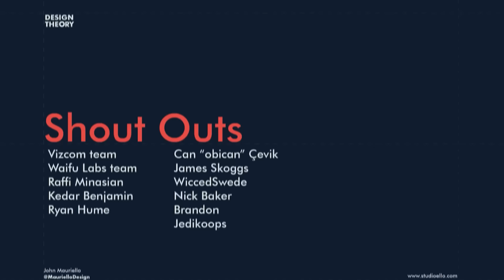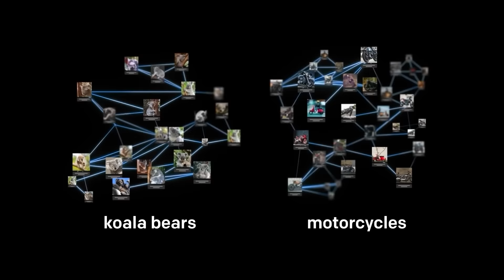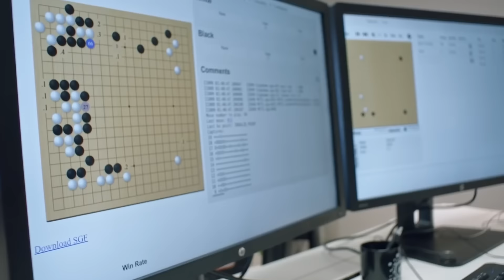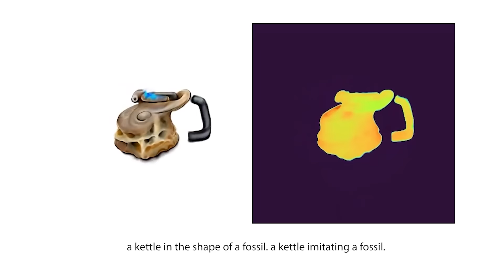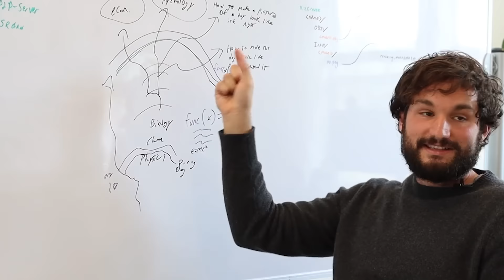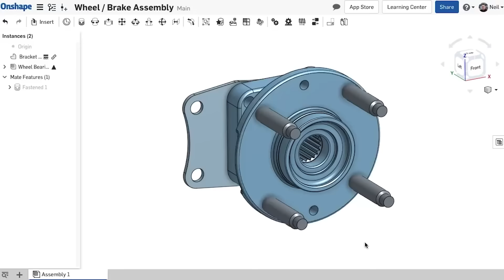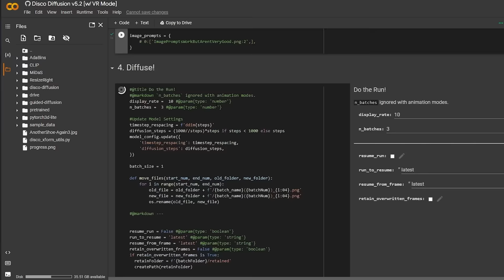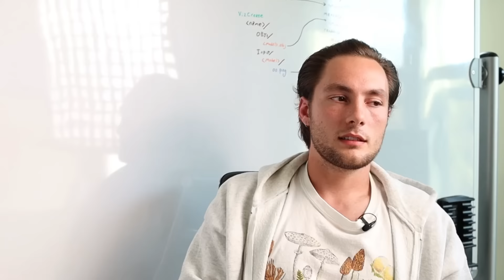Will Artificial Intelligence End Human Creativity?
You and your business can try Onshape for free . With recent advancements in Artificial Intelligence design tools, we are about to see the biggest creative and cultural explosion since the invention of electricity in the 1890s.  By the end of this video, you will have a better understanding of how artificial intelligence will impact design, engineering, creativity, and culture as a whole. AI is a revolutionary game changer in design!

0:00 Intro
1:26 AI Innovation is Moving FAST
3:40 How the AI Works (simplified)
4:28 What Does This Mean for Design & Culture?
5:54 AI Limitations
7:59 AI Strengths
10:45 Design Trends Will Move FAST
11:44 Crazy Emerging AI Technology
14:00 Can AI Actually Create New Ideas?
15:00 Creative Entropy?
15:57 Is Anything Really New, Though?
17:51 Innovation is OUR Responsibility
18:43 Onshape sponsor
19:52 How to Use AI Design Tools
24:38 AI Tools Will Be Accessible to EVERYONE
25:27 How AI Will Affect Employment?
29:29 Who Owns AI Artwork/Design Work?
30:51 The AI Creativity Explosion

All content written by John Mauriello. Edited by Bradley Heath and John Mauriello. John Mauriello has been working professionally as an industrial designer since 2010. He is an Adjunct Professor of industrial design at California College of the Arts.